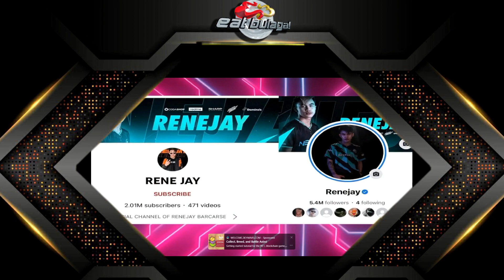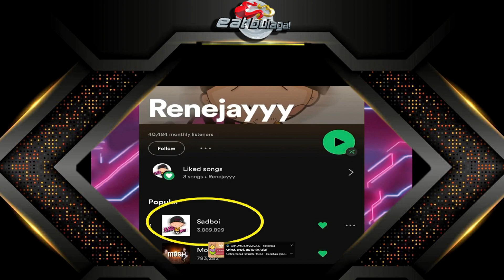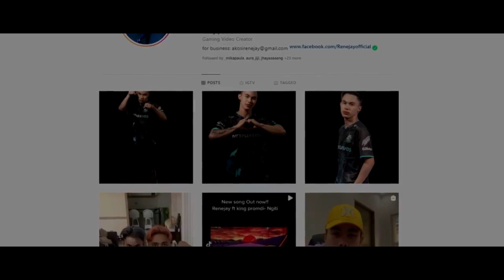ARTISTA NA AKO GUYS!!!